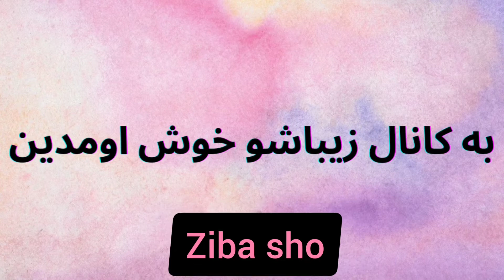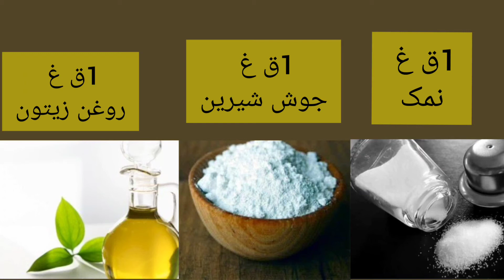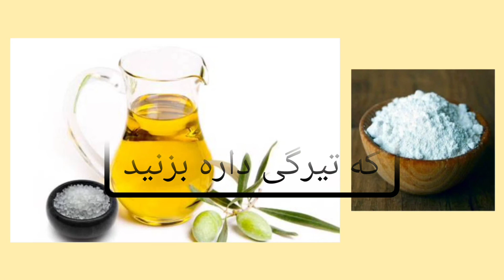رفع تیرگی زیر بغل و گردن / ازبین بردن سیاهی زیربغل زیر_بغل #سیاهی_زیر_بغل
سلام عصرتون بخیر
با استفاده از این ترکیب ۳محلوله از شر سیاهی زیربغل راحت بشید
با روش های خانگی و ساده و بدون هزینه .